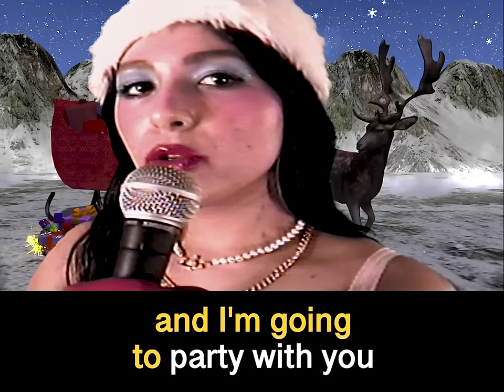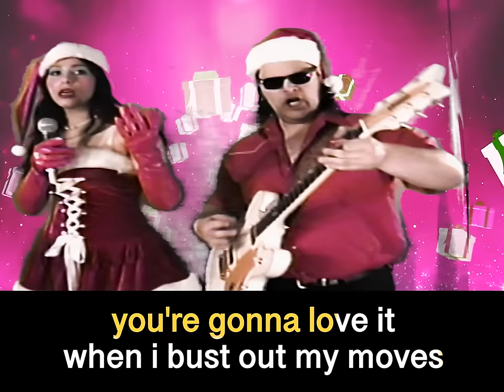Pom Pom Squad - Hello Santa Claus (Official Video)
Credits:
Directed, edited, and shot by Sammy Ray Nelson

Starring:
Mia Berrin
Shelby Keller
Mari Alé Figeman
Alex Mercuri